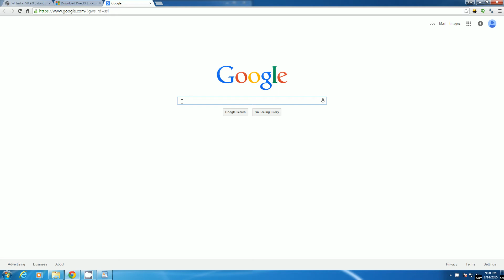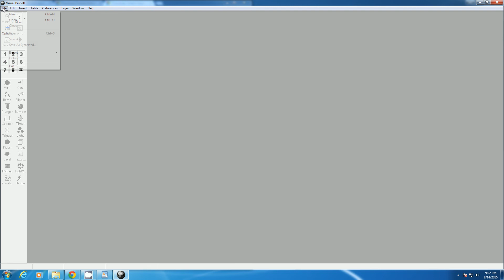Visual Pinball Install - Part 3: Installing DirectX End-User Runtime for VP 9.9.0 and 9.9.1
To run VP9.9 or newer, you need to install DirectX End-User Runtime install